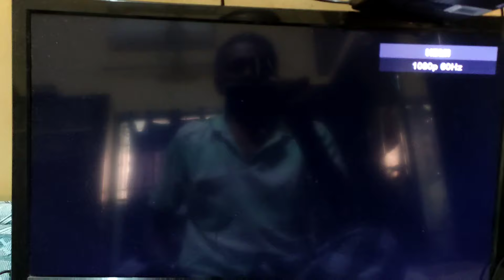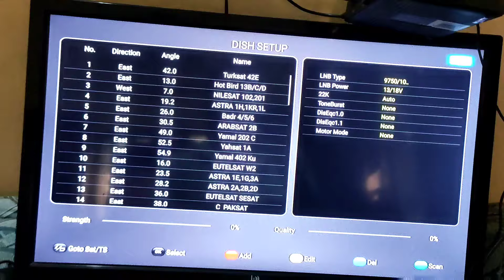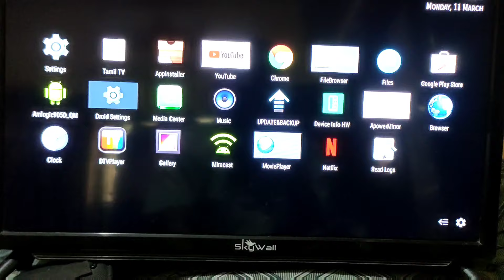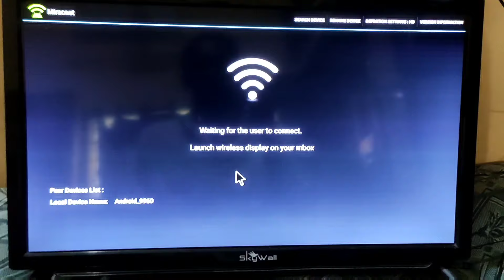watch free channels 📺📡☑️ |||, dth signal setting, Android tv, dth, part 02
க்ளிக் செய்து மேலும் பல பயனுள்ள வீடியோக்கள் பாருங்கள்
watch free channels, doordarshan, Android tv, dth signal setting, dth
connected to tv
best SET TOP BOX  || best Android tv set top box || SABSE achcha || அருமையான சூப்பரான செட் டாப் பாக்ஸ்

set top box software update
set top box software upgrade
set top box not working
set top box software download
gx6605s software
6605s nk me software
best live tv app for android tv in play store android tv
best android tv apps
how to watch live tv on smart tv without cable in india
watch live tv on smart tv without cable
how to watch tv channels on smart tv with internet
how to watch live tv on smart tv without cable best live tv app for android tv